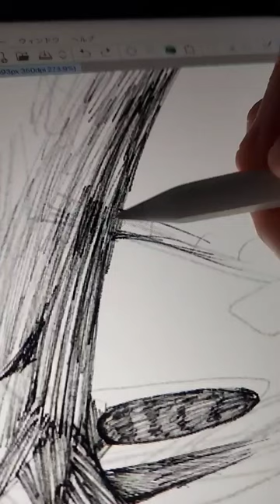実写メイキング 【色素の薄いピアス男子】創作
みなさんこんにちは、配信者として活動予定の【季依うと】です。

⏬動画についてのお願い事⏬
一、動画内容と全く関係のない話題のコメントはお控えください。

まだまだ準備中なので不定期に動画の切り抜きとかをあげていきます!!

【絵垢】
静寂より